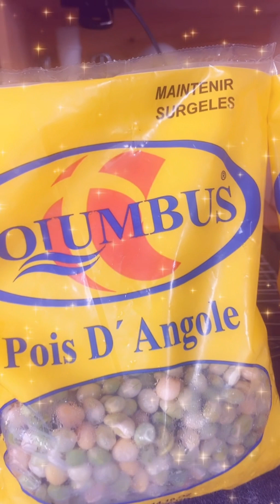Wandu 🇨🇩 pois d’angole RecetteJanvier 2023